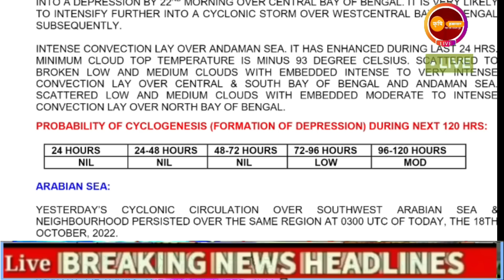४८ तासांत मान्सूनची माघार | राज्यातील पाऊस संपणार | डिप्रेशनचा प्रभाव नाही डॉ.मच्छिन्द्र बांगर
४८ तासांत मान्सूनची माघार | राज्यातील पाऊस संपणार | डिप्रेशनचा प्रभाव नाही डॉ.मच्छिन्द्र बांगर

@Kushi Hawaman, चॅनेलच्या व्हिडीओ मधील माहिती आवडल्यास विडिओ नक्की शेयर करा आणि चॅनेल ला सबस्क्राईब करा.

कृपया या चॅनलला सबस्क्राईब करा.

विभागनिहाय हवामान अंदाज :
या चक्रीवादळामुळे,
 हवामान अंदाज